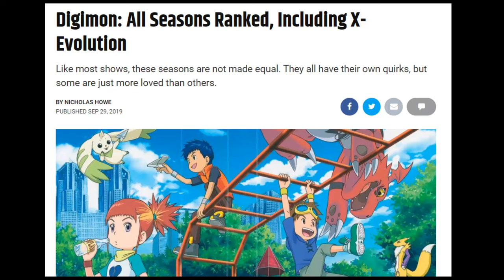DIGIMON 03 TAMERS ¿CÓMO TERMINÓ EL MEJOR DIGIMON? | Resumen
¿Recuerdan  como empezó y termino  del Mejor Digimon?